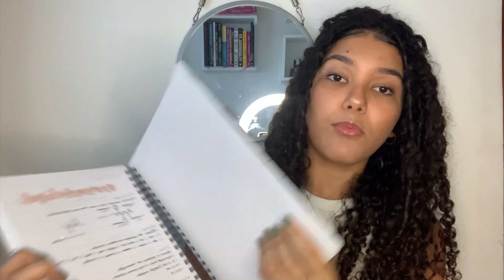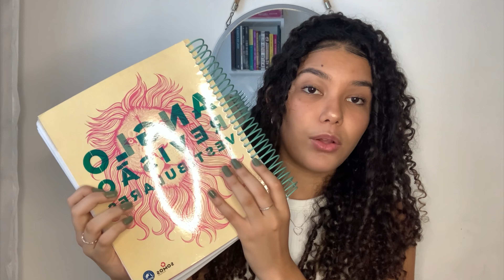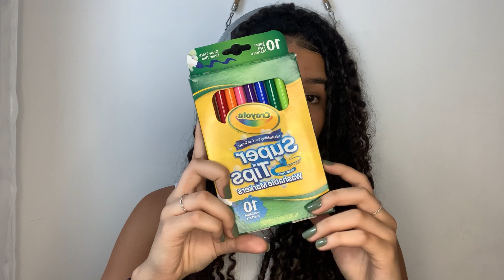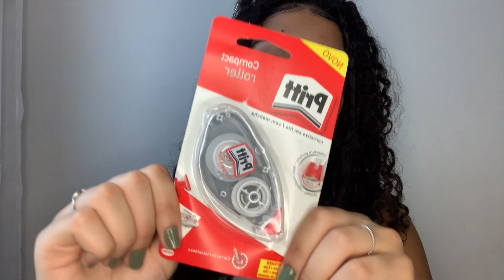MEU MATERIAL ESCOLAR 2024 | Vestibulanda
Mostrando e comentando sobre o meu material escolar 2024 que vou usar para estudar para o vestibular.